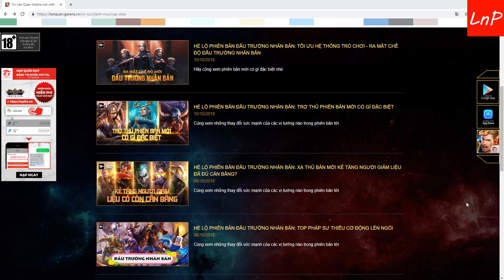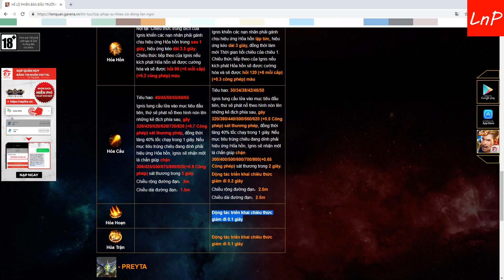Liên Quân Mobile - Chỉnh Sửa Kỹ Năng Ignis Phiên Bản Đấu Trường Nhân Bản | LnP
Liên Quân Mobile | AoV | RoV | 펜타스톰 | 傳說對決 | 伝説対決 | Arena of Valor - Chỉnh Sửa Kỹ Năng Ignis Phiên Bản Đấu Trường Nhân Bản | LnP